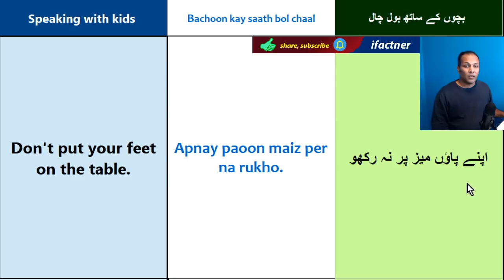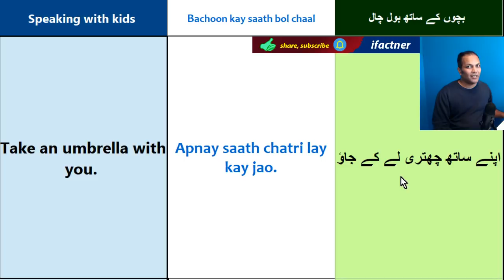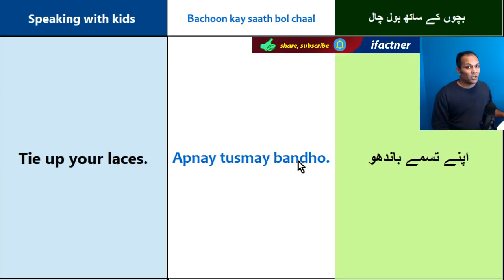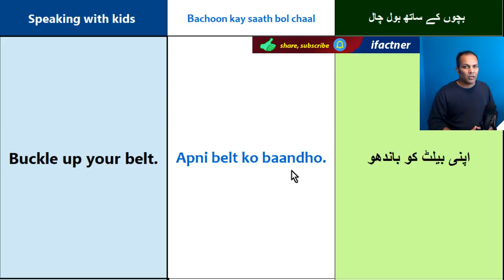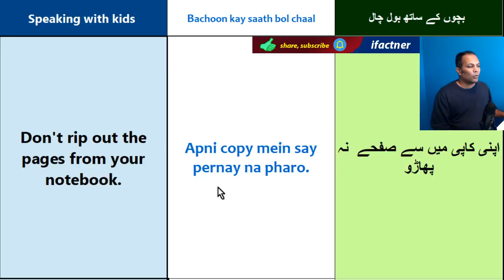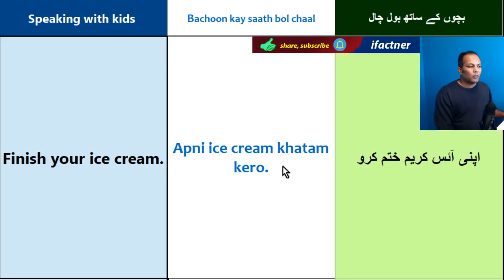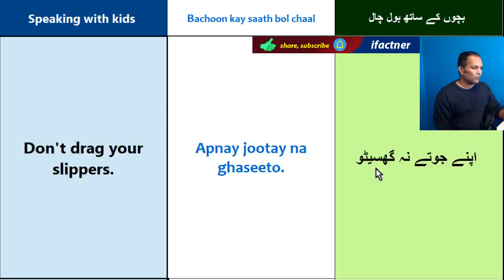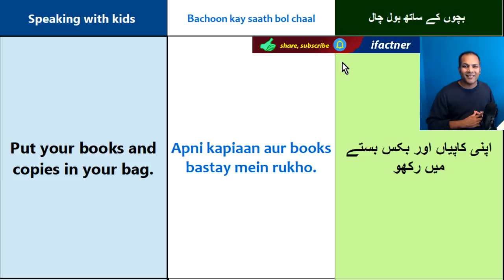English Urdu speaking course talking to kids lesson 6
Lesson 6 of English Urdu speaking course : taking to kids teaches you twenty English and Urdu sentences/phrases. You can use these phrases to talk to your kids or in everyday life. You can use this lesson to learn Urdu through English, Hindi from English and English from Urdu and Hindi.
The transcript of the lesson is as follows:
Ladies and gentlemen! Welcome to Ifactner's English Urdu speaking course : speaking with kids video tutorial series. In lesson number 6, we will learn to speak come Urdu sentences, which we can speak with our kids. You can use these tutorials to learn to speak in Hindi as Urdu and Hindi are very similar. Spoken Hindi and Urdu. Similarly, if you want to learn speak English through Hindi and Urdu then you can also use these lessons. Let's start our lesson.
Don't drag your feet. In Hindi and Urdu : Apnay paooon ko na gheseeto. Apnay paooon ko na gheseeto. Apnay: Your. Paoon are feet. na not. Gheseeto : Drag. Apnay paooon ko na gheseeto. Don't dram your feet. Apnay paooon ko na gheseeto.
The next sentence is: Take an umbrella with you. Apnay saath chatri lay kay jao. Apnay saath chatri lay kay jao. Apnay: with you. Apnay means you, your. Saath: with. Chatri is ummbrella. lay ker Jao : Take and go. Jao means go. Apnay saath chatri lay kay jao. Take an umbrella with you. Apnay saath chatri lay kay jao.
Tie up your laces. Apnay tusmay bandho. Apnay tusmay bandho. Apnay : Your. Tusmay: laces : Tie is baandho. Apnay tusmay bandho.
Tie up your laces. Apnay tusmay bandho.
Ask your mom. Apni ami say pocho.  Apni ami say pocho.  Apni: Your. Ami: mom. say: from. Pocho: ask. Apni ami say pocho.
Ask your mom. Apni ami say pocho.
Buckle up your belt. Apni belt ko baandho. Apni belt ko baandho. Apni: Your. belt is belt. bandho: buckle up. Apni belt ko baandho.
Buckle up your belt. Apni belt ko baandho.
Don't break your things. Apni cheezain na toro.  Apni cheezain na toro.  Apni: Your. chrrzain: things. na: not. toro: break. Apni cheezain na toro. Don't break your things. Apni cheezain na toro.
Don't fold your notebook. Apni copy ko na moro. Apni copy ko na moro. Apni: Your. copy is notebook. na: not. moro: fold. Apni copy ko na moro. Don't fold your notebook. Apni copy ko na moro.
Don't rip out the pages from your notebook. Apni copy mein say pernay na pharo. Apni copy mein say pernay na pharo. Apni: your. copy: notebook. mein say: from. pernay: pages. na: not. pahro: rip out. Apni copy mein say pernay na pharo.
Don't rip out the pages from your notebook. Apni copy mein say pernay na pharo.
Ladies and gentlemen! Thank you very for joining me. If you have any questions or suggestions then you can ask me in the comments section. Until then, take care, keep learning, keep enjoying, good day.